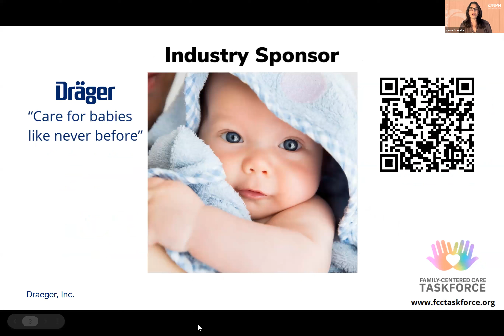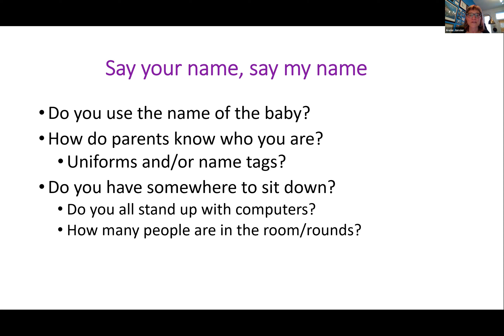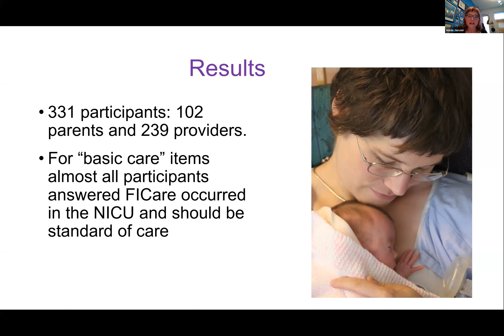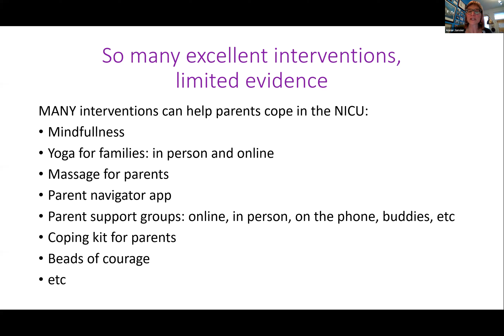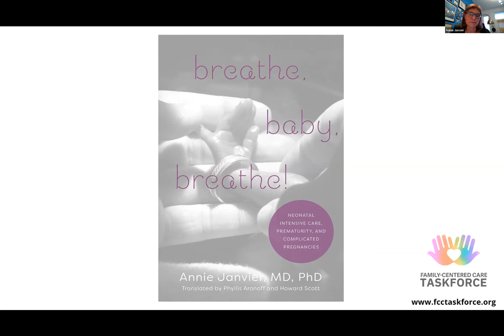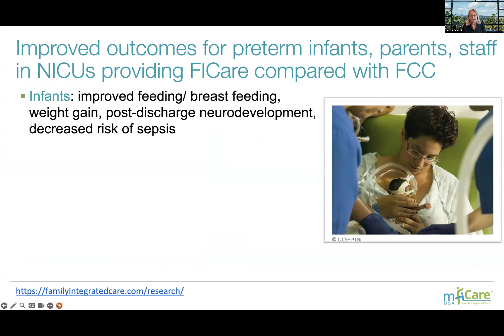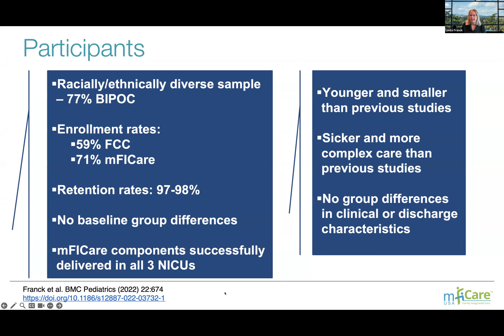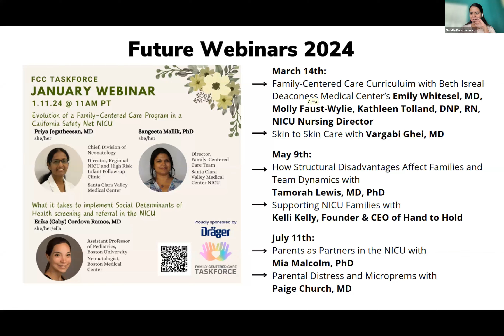November 2023 Webinar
"Helping Parents Cope in the NICU" with Annie Janvier, MD, PhD

"Next Level FCC: How FICare Can Benefit US NICUs" with Linda S. Franck, RN, PAHD, FRCPCH, FAAN